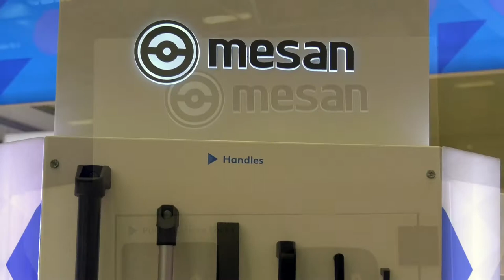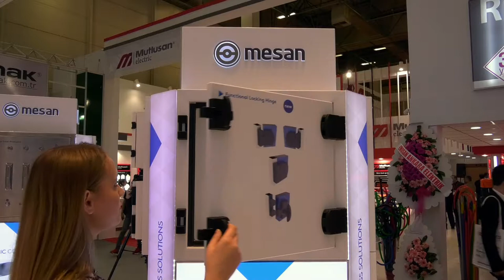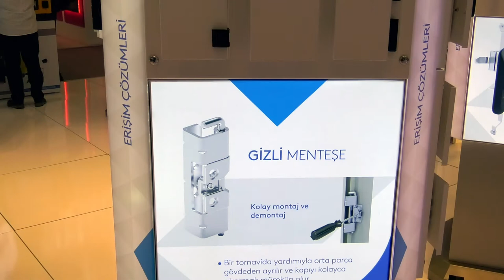Mesan Kilit - Tüyap Win Fuarı 2018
Mesan Kilit için Tüyap Win fuarında hazırlamış olduğumuz fuar tanıtım filmi.